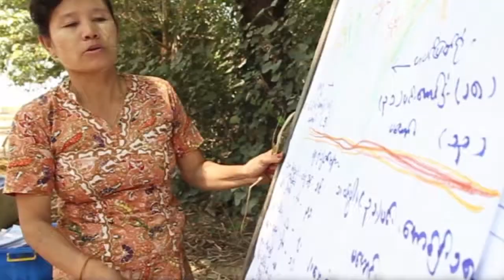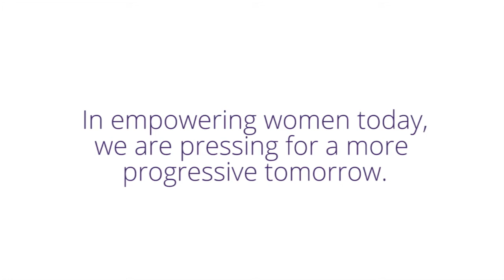Rise With Her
In empowering women today, we are pressing for a more progressive tomorrow. This is why in order to PressForProgress, we should RiseWithHer.